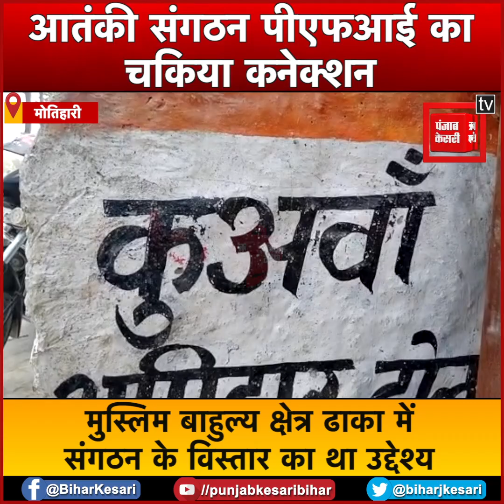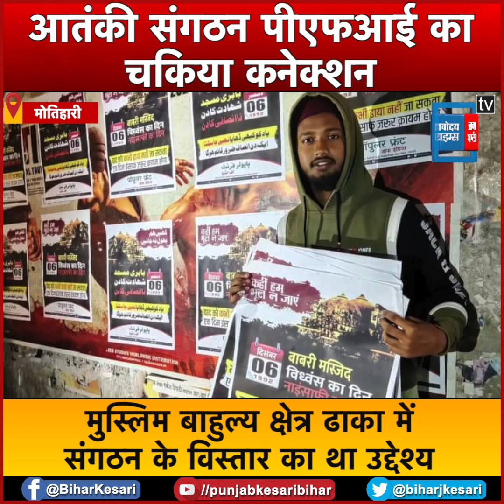PFI का चकिया कनेक्शन: Patna में PM Modi के कार्यक्रम में आतंकी वारदात को अंजाम देने की थी योजना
PFI's Chakia link: There was a plan to carry out terrorist incident in PM Modi's program in Patna

Patna में PM Modi के कार्यक्रम में दहशत और आतंकी घटना को अंजाम देने के मामले का तार मोतिहारी से जुड़ा, चकिया के कुअवा गांव के रेयाज आलम का नाम आया सामने